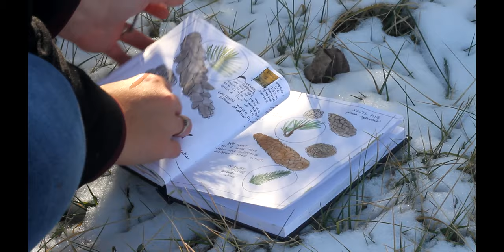A Peaceful Winter Day | Slow Living Vlog | Letters from the Homestead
A quietness has settled over the landscape as autumn has retreated with winter's arrival. The snowflakes gently fall covering each twig, stem and blade. The winter birds happily load up on last years sunflower seeds as the garden lays dormant and exposed waiting for warmer days. The days continue to get colder, darker and shorter as each day brings us closer to the winter solstice.

1 Thessalonians 4:11 "And that ye study to be quiet, and to do your own business, and to work with your own hands, as we commanded you;"

Timestamps:
00:00 - intro
00:01- first snowfall
00:28 letter begins
0:36- kitchen garden
1:08-  watercoloring winter birds
1:45 - nature study
2:48- spurgeon quote
4:01- outro

Music featured:
Music from Uppbeat (free for Creators!):